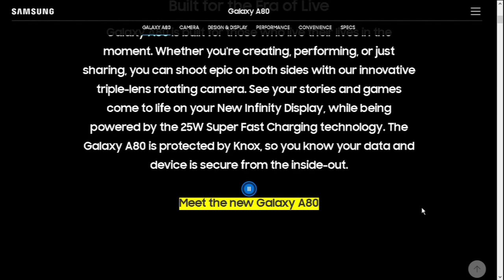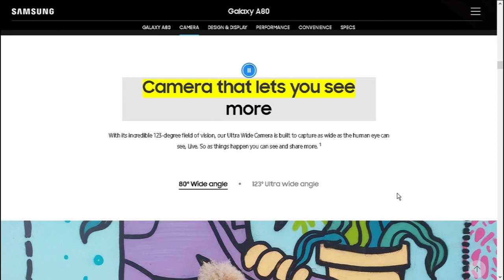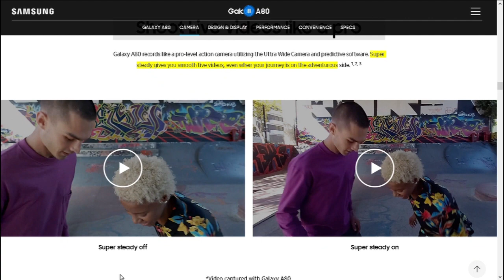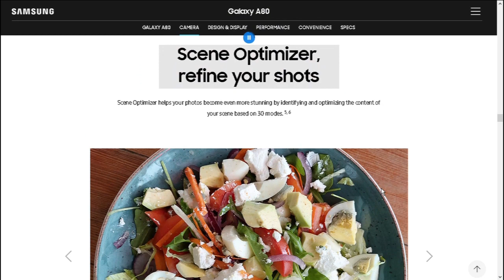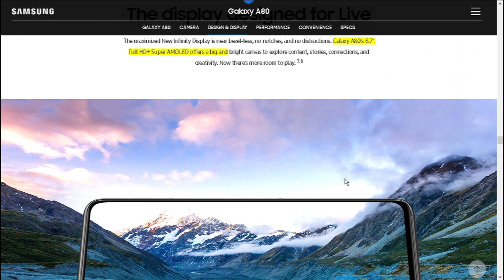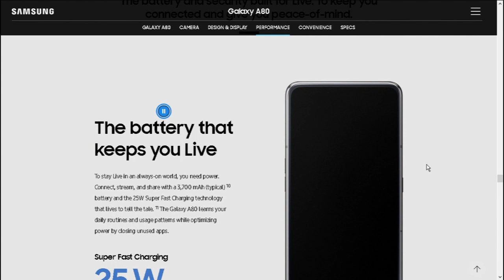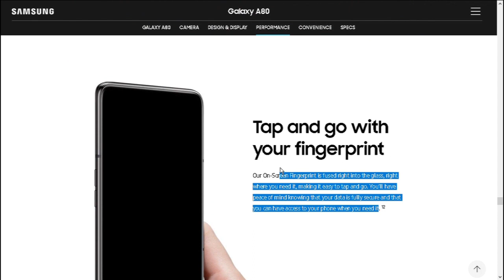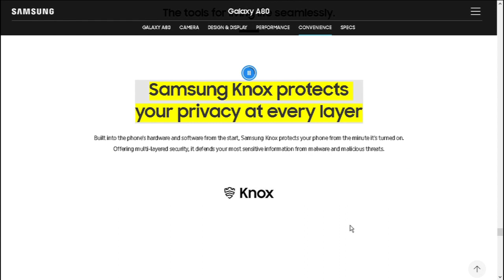Samsung Galaxy A80 - Video Tour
Galaxy A80 is built for those who live their lives in the moment. Whether you're creating, performing, or just sharing, you can shoot epic on both sides with our innovative triple-lens rotating camera. See your stories and games come to life on your New Infinity Display, while being powered by the 25W Super Fast Charging technology. The Galaxy A80 is protected by Knox, so you know your data and device is secure from the inside-out.